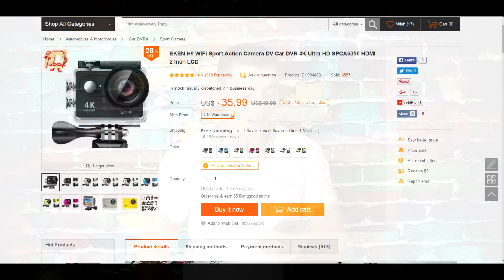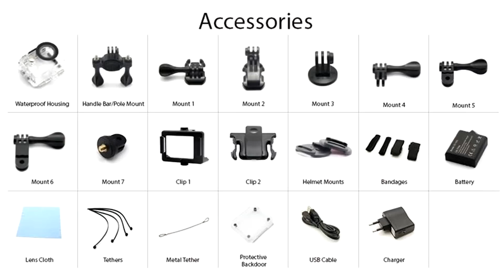ТОП 10 товаров с распродажи Banggood.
ТОП 10 товаров которые реально можно купить со скидкой на распродаже в честь 10 летия магазина Banggood.
Кешбек сервис EPN реально можно не плохо зарабатывать на своих покупках, получаете назад от 7% от стоимости товара на Aliexpress, Banggood и других магазинах